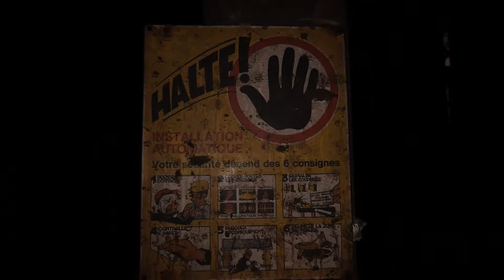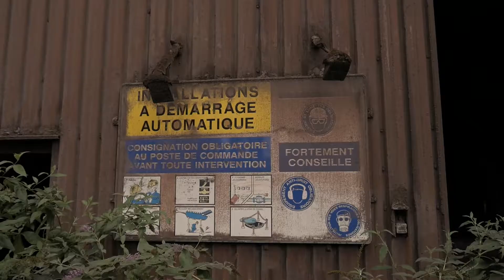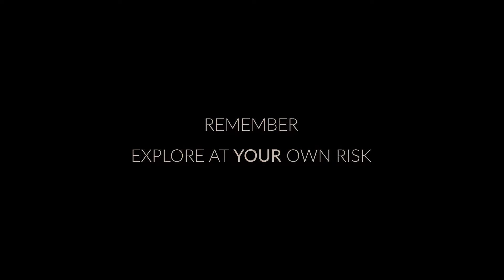Blast Furnace B | SouthSideMedia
Abandoned steelmill somewhere in Belgium.